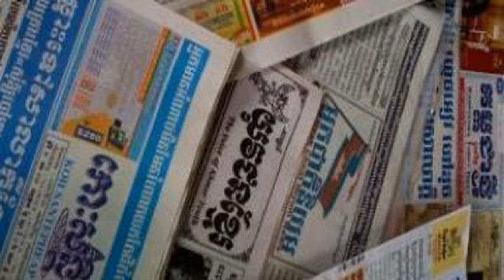RFI Khmer News on 19 October 2015,ទស្សនៈ​​​​សារ​​​​ព័ត៌​​មាន ថ្ងៃចន្ទ ទី១៩ ខែតុលា ឆ្នាំ​​២០១៥